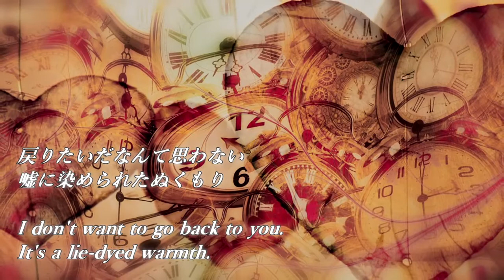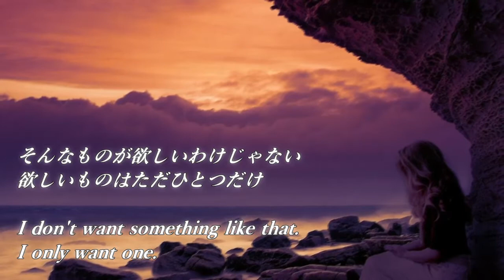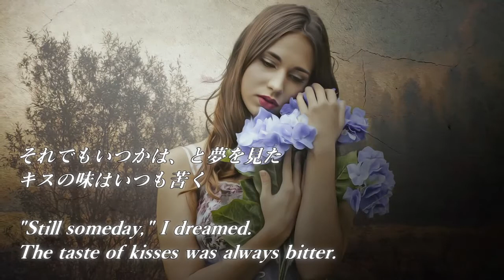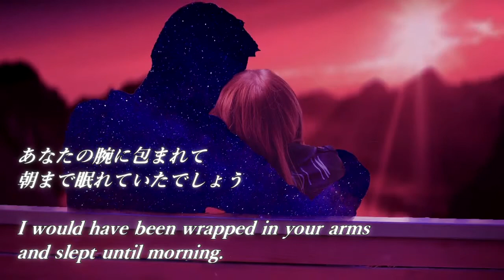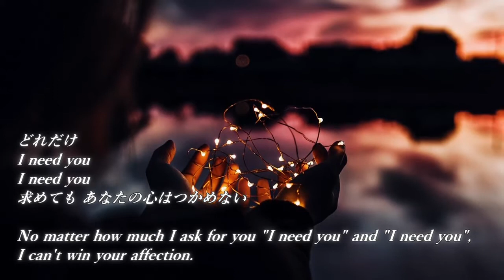【英訳つき】彩を失くしたアメジスト【English translation ”Amethyst with lost color”】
『彩を失くしたアメジスト』です。

英訳つきのMV風動画を作ってみました。

This is a copyright-free song "Amethyst with lost color" provided by Maou damashii.
I tried to make a music video with English translation.

・魔王魂 Webサイト

・魔王魂 公式チャンネル
　Maou damashii youTube channel

・使用画像素材サイト：Pixabay
　Free image material site used: Pixabay

・使用動画編集ソフト：AviUtl
　Video editing software used: AviUtl

・理琉(ワタル)のBlog「明日死んでも後悔しない生き方をする」